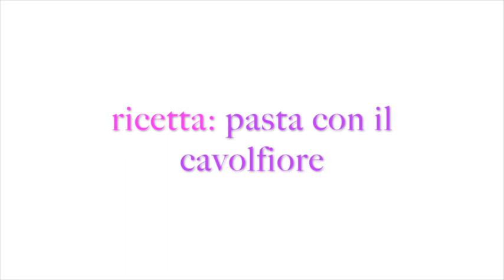Shopping casa, make-up e salva ricetta bimby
Questo video riguarda vlog